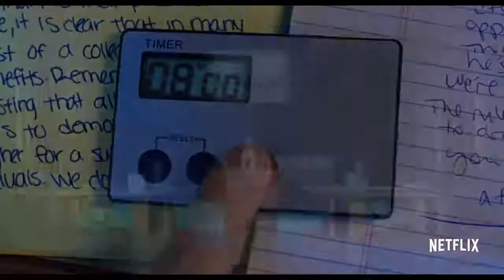CANDY JAR Bande Annonce Netflix 2018 Romance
CANDY JAR Bande Annonce VF (extraits), film complet en français prochainement sur Netflix

Deux virtuoses des débats qui ne s'entendent sur à peu près rien jouent le tout pour le tout afin d'être acceptés dans l'université de leurs rêves.

Avec Christina Hendricks, Helen Hunt, Uzo Aduba
Réalisé par Ben Shelton